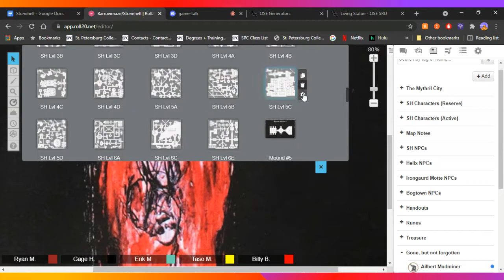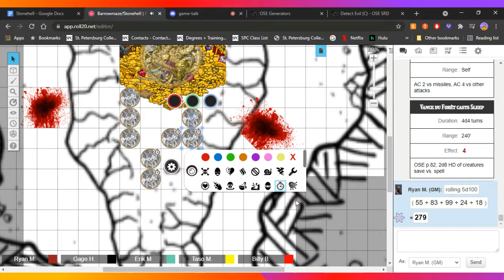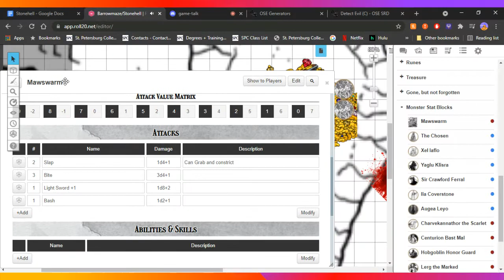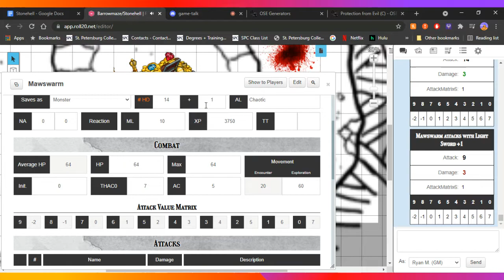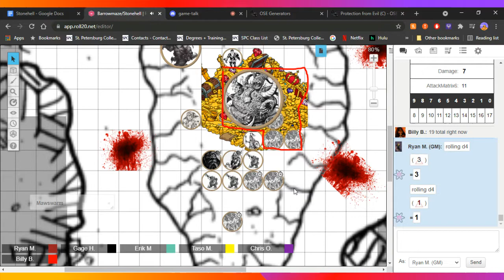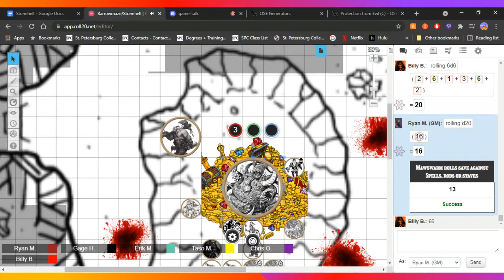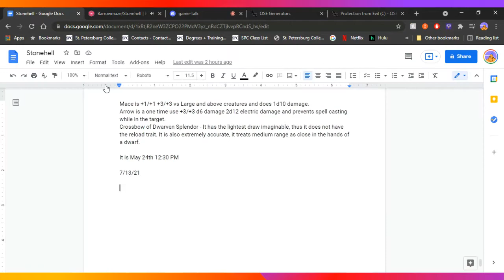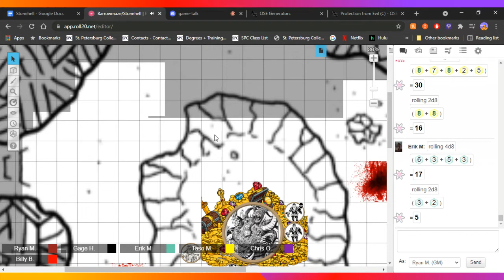Old School Essentials (OSE) Barrowmaze & Stonehell #39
This week the party confronts the Deep Spawn that haunts the Dwarven Mine.